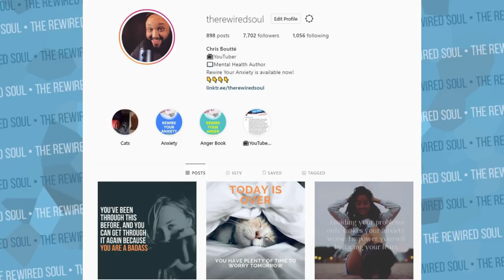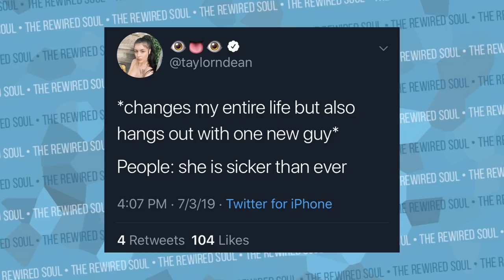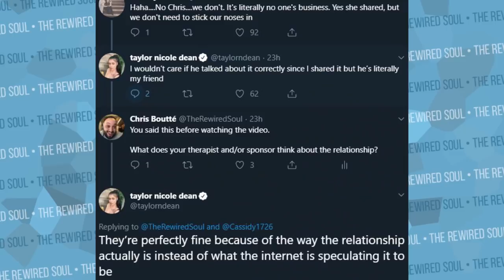Please Stop Enabling Taylor Nicole Dean | The Rewired Soul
I made a video about Taylor Nicole Dean hooking up with a new guy after her break up with boyfriend Jonny Craig. While it's not a big deal for anyone to get on the rebound, Taylor Nicole Dean is in early addiction recovery. The problem is that people who "love her" are enabling her behavior...